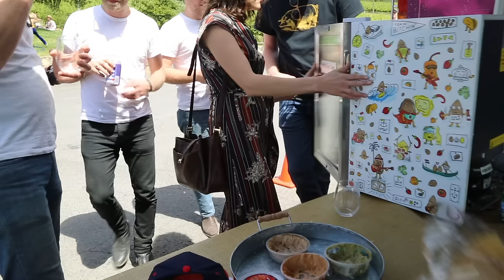COSMIC TWANG - "Roll Away" (Live at Huichica Music Festival 2018)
Cosmic Twang - "Roll Away" Live at Huichica Music Festival in Sonoma County, CA 2018
Skip to Music 00:21

*** Credits ***
Artists: Cosmic Twang
Director of Photography: Jon Chetrit
Recording Engineer: Ethan Glaze
Mixing Engineer: Sean P. Jones
Gaffer and Camera: Jack Higgins
Post Production by: Jack Higgins